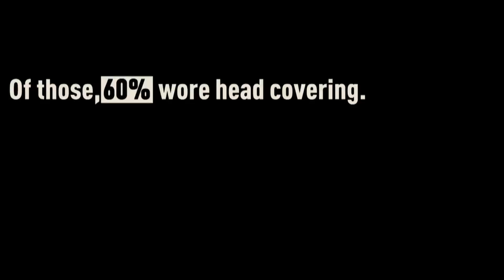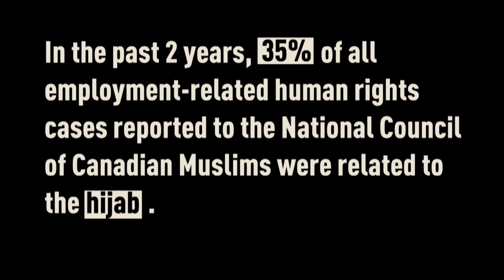The politics of the hijab in Canada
Various non-Muslim women recently made international news for wearing — or refusing to wear — the hijab. It all shows how much emotion and suspicion can be attached to that piece of cloth, and Canada is not immune.